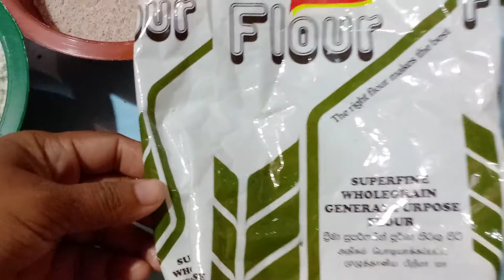බර අඩු බබාලට කන්න‌‌ හොර බබාලට කුරක්කන් පිටි සහ පුර්ණ තිරිගු පිටි වලින් ඉක්මනින් හැලප හදා ගමු.halapa